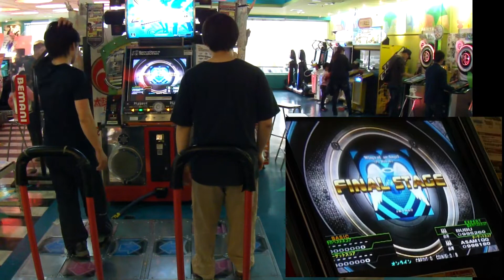[DDRX3] Wings of an Angel (Fly With Me)(BSP vs ESP) 2012.02.11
[DDRX3] Wings of an Angel (Fly With Me) / J-Mi & Midi-D
BSP basic single Lv.4

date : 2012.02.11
player 1 : NLS.TW
player 2 : BUBU
results :
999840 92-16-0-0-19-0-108 nr pfc AAA
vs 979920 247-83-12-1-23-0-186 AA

"Why not" X3 ver. ??